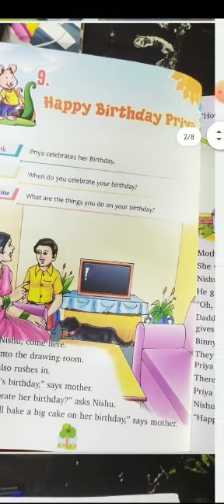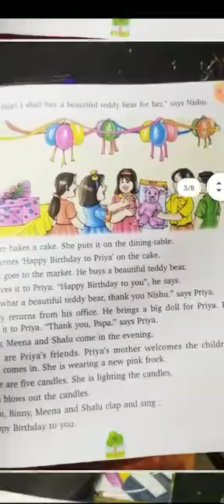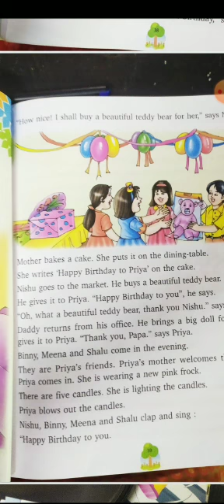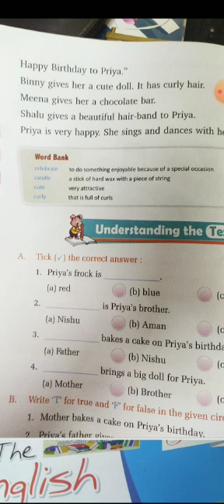English literature Class 1 Chapter 9 part I